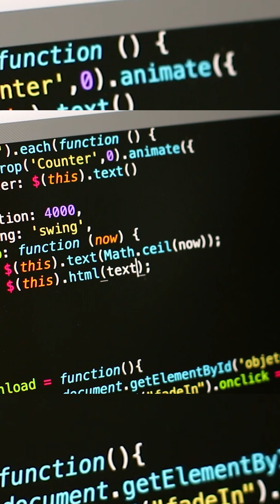Stream Control Transmission Protocol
The Stream Control Transmission Protocol (SCTP) is a computer networking communications protocol in the transport layer of the Internet protocol suite